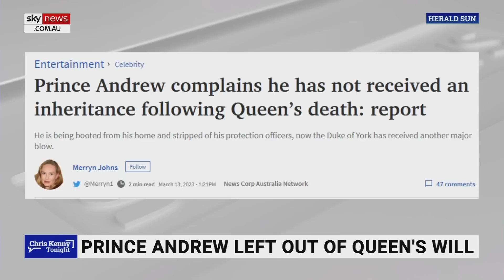Prince Andrew is ‘playing the victim card’: Duke left out of Queen's will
Prince Andrew is “playing the victim card” as he has complained he hasn’t received any inheritance money from the late Queen Elizabeth II’s will, says Sky News host Chris Kenny.

“Is there anyone in the world crying a tear for Prince Andrew?” Mr Kenny said.